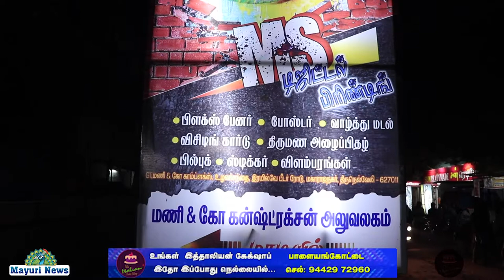AJITH FAN BIRTHDAY | M. S. DIGITAL | TIRUNELVELI | TAMIL | அஜித் குமாரின் உதவும் கரங்கள் | பாலாஜி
அகில இந்திய ஆசை நாயகன் அஜித் குமாரின் உதவும் கரங்கள் மாநில செயலாளர் பாலாஜி அவர்களின் பிறந்தநாள் நிறுவனத்தலைவர் தோட்டா அன்பு தலைமையில் மிகச் சிறப்பாக கொண்டாடப்பட்டது விழாவில் மாநில ஒருங்கிணைப்பாளர் ராமயன்பட்டி ராகுல் ராஜா தென் மாவட்ட ஒருங்கிணைப்பாளர் சென்னல்பட்டி அரியமுத்து பாண்டியன் பெருமாள்புரம் சீமான் ராமயன்பட்டி மாடசாமி தேவர்குளம் அஜித்குமார் மேலப்பாளையம் பாண்டியன் டவுன் போலீஸ் மணிகண்டன் சிவபாலன் ராஜகோபாலபுரம் வெங்கட் சென்னை ஒருங்கிணைப்பாளர் பாபு மற்றும் உதவும் கரங்கள் நிர்வாகிகள் திரளாக கலந்து கொண்டு விழாவை மிக சிறப்பாக கொண்டாடினர்